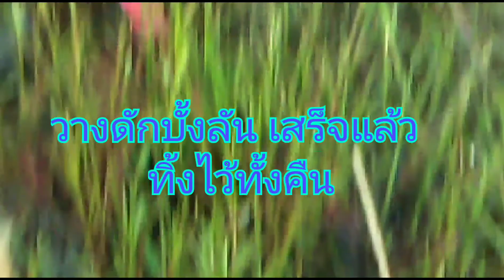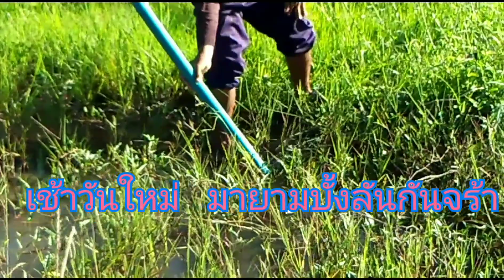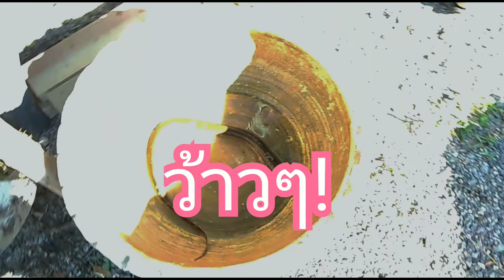วิถี อีสานEp2 บั้งลัน ดักปลาใหล